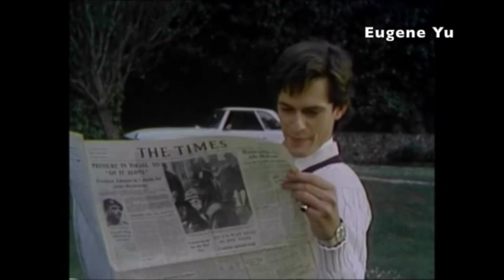My Confession - Daisy & Ram (Merete Van Kamp / Rupert Everett)